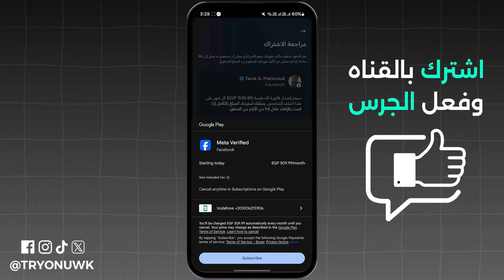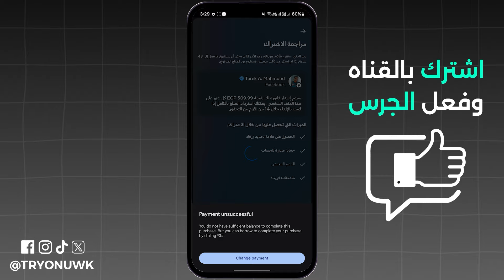كيفية توثيق حساب الفيس بوك بالعلامة الزرقاء - بدون شروط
تبحث عن كيفية توثيق حساب الفيس بوك بالعلامة الزرقاء - بدون شروط ؟ في هذا الفيديو، كيفية توثيق حساب فيس بوك بالشارة الزرقاء بسهولة، وخطوات تقديم طلب توثيق الحساب عن طريق الاشتراك الشهري لتوثيق فيس بوك ، سنتناول كيفية توثيق حسابي الشخصي بالشارة الزرقاء،  إذا كنت تتساءل "كيف أوثق حسابي فيس بوك؟" أو "ازاي أوثق حساب فيس بوك؟" أو شلون اوثق حسابي فيس بوك، فهذا الفيديو لك.
00:00 مقدمة
00:04 توثيق حساب الفيس بوك بالعلامة الزرقاء